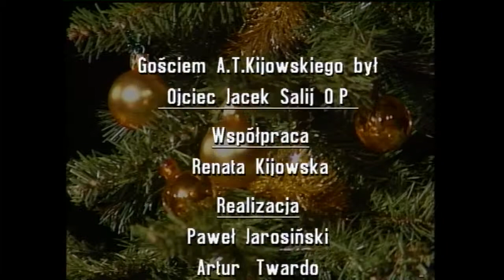O. Jacek Salij u A.T.Kijowskiego w "A Teraz Konkretnie". (31/78)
Rozmowa Andrzeja Tadeusza.Kijowskiego  z ks. profesorem Jackiem Salijem OP  przeprowadzona w Nowej Telewizji Warszawa pierwszego dnia Świąt Bożego Narodzenia -  25 grudnia 1993 -  program z cyklu "A Teraz Konkretnie".